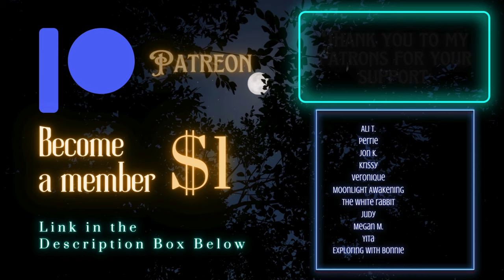Psychic Medium Explores Bobby Mackey’s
In this video, I talk about my experience regarding channeling information about Bobby Mackey’s while recording the @lightsatmidnightpodcast with Chasity @luminarylunabeams. This LAMP episode is nuts because we were seeing all kinds of things. Please check out the entire video we did reacting to Sam & Colby!

Lights at Midnight Video:  Psychic Mediums Get ATTACKED While Reacting to Sam & Colby's Bobby Mackey's Video!

Chapters:
0:00 Introduction
0:55 Preface
2:17 My Experiences
5:04 The Two Main Entities
6:18 My Astral Realm Experience
10:38 The Physical Attacks
11:31 The Scratch
12:35 The Underground Tunnel Entity
16:30 Outro

MY LINKS